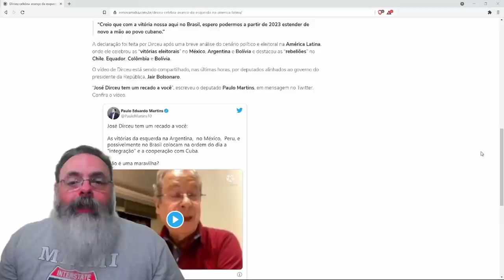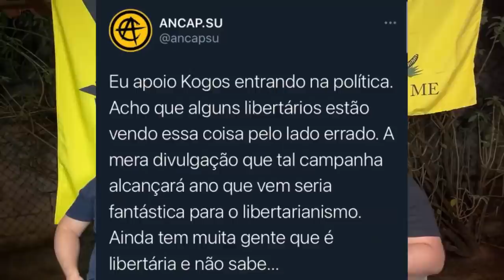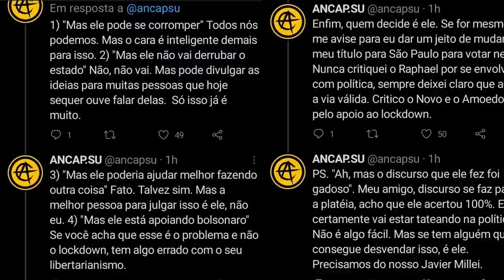Kogos e AncapSu - Gradualismo 2.0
Ficou claro com o bate papo deles, as ideias graduais que esses dois defendem são pseudolibertarias.

VOCÊ DESEJA COMPRAR CAMISETAS LIBERTÁRIAS?

BTC: 1DYhseiUvfQBENJ43mGJFTXPanNa9RiPsz
ETH: 0xc7eD5BC35318EdB1aa4C58711366E19392eE2048
BCH: qzy6pps9xcc6yvdwtskztemtf76edr9vcsth8p8hq0
LBC: bRCUe9v1DdycQZLnc2ELxpFXj13iTVDt8H
NANO: nano_354bddkbpnwao4acfz7k1j5b9ob47aaoipbeamqrocwayyzq5eu4xoeiiufy Lightning:lnbc1psc2mqtpp52zw7z5p06x7gy20368zraerj25zdde7nh97xn789v7fyxj8sl9xsdqqxqyjw5q9qtzqqqqqq9qsqsp5h2m47gm24x2n06dtgtqfepn324yasx0zqv24ga9dz22pfz5s082qrzjqwryaup9lh50kkranzgcdnn2fgvx390wgj5jd07rwr3vxeje0glclluuxmhusvlh6yqqqqlgqqqqqeqqjqe7gsvky4v7veh4qdsjs259d8ea2glr07kwwcqduvurq9l5we5keskcaleuy2sxtxhtwt32e0sdxxj87aczld30rd8a2d7w9kq3r54uqq0zsx9j